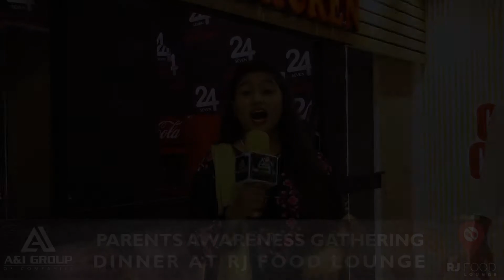Public Review 05 Parents Awareness food Lounge Interviews